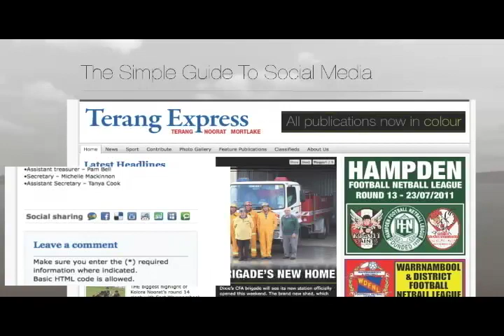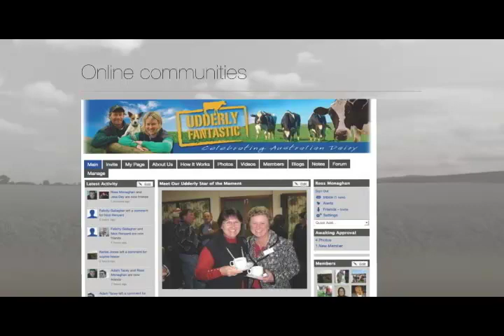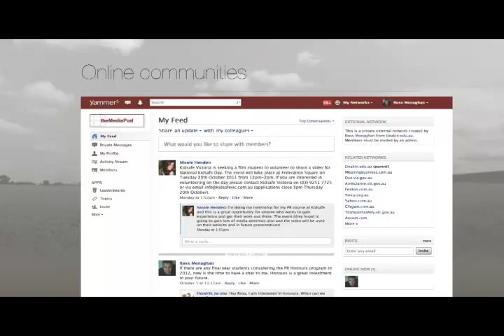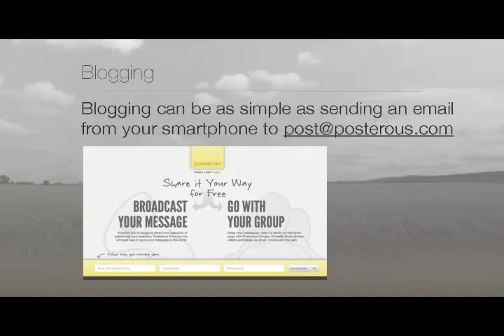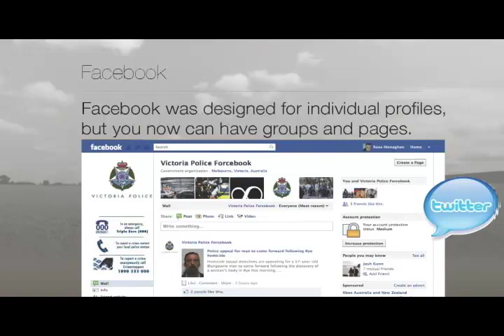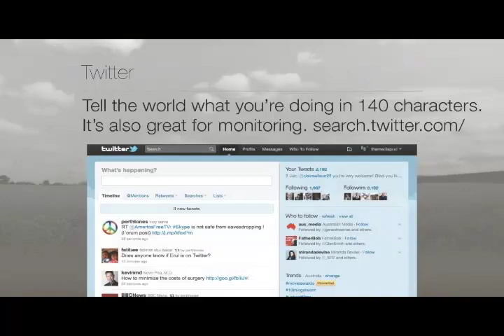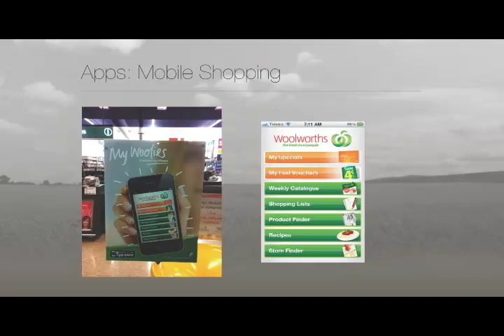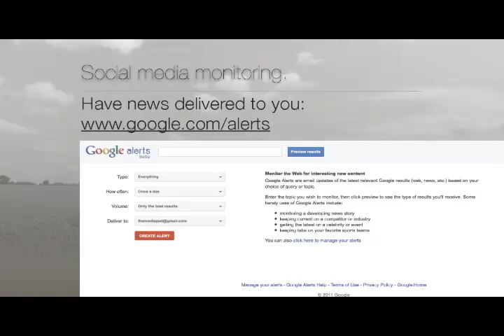MonagCAM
Ross Opens the Summit